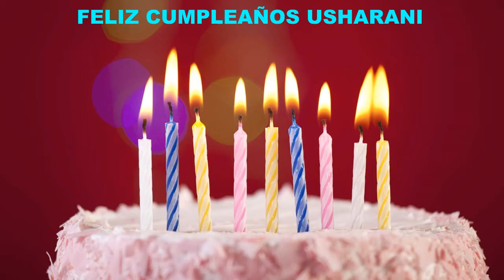Usharani Birthday Cakes Pasteles